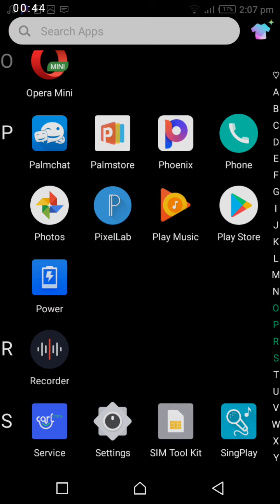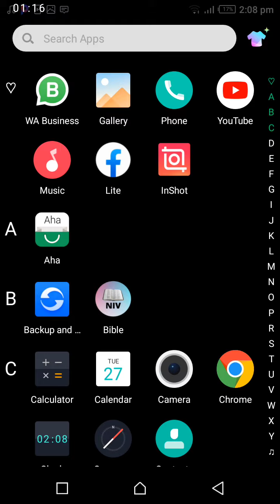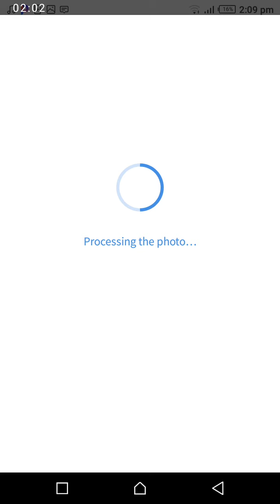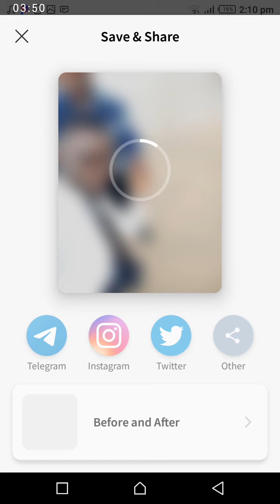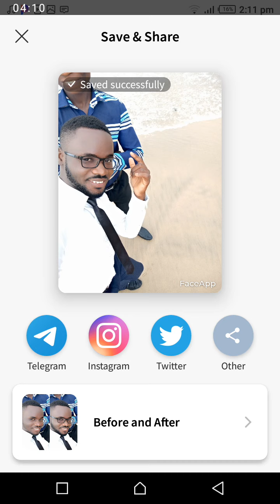CHANGE YOUR FACE EASILY // LOOK SUPER CUTE//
How to add beard to your face and make yourself look natural with makeups/.
//SO PROFESSIONAL//